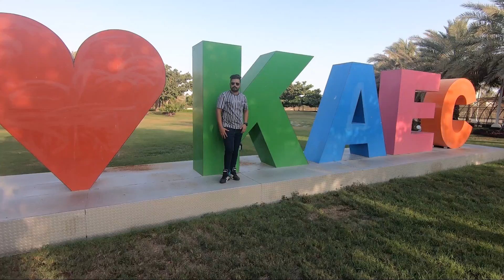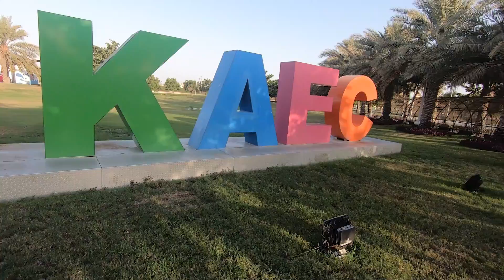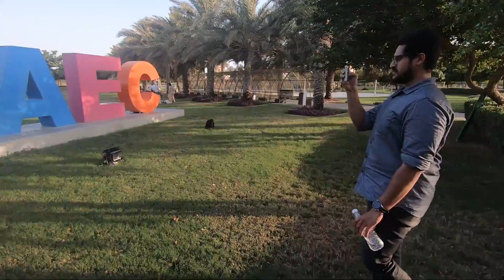KAEC -King Abdullah Economic City || RkloveJi Couples Vlog 19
King Abdullah Economic City Location